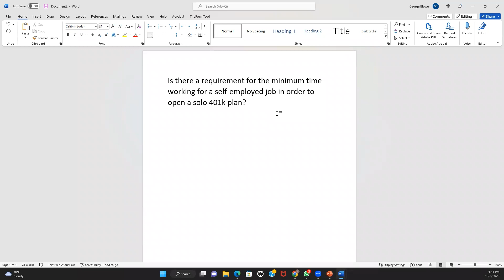Self-employed 401k FAQ - Can I set up a Solo 401k for 2022 if I just started a business in 2022?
Our owners host daily webinars on our community where you can ask questions!

The solo 401k plan, commonly referred to as self-directed Solo 41k is the retirement plan of choice for self-employed individuals or owner-only businesses including for the features highlighted below:

-The highest contribution limits for any defined contribution plan including up to $57,000 (or even $63,500 if you are 50 or older) for 2020 (for 2021: $58k or $64.5 if you are 50 or older).

-The ability to make pre-tax, Roth, and even Mega Backdoor Roth contributions.

-401k participant loans of up to $50,000

-Invest with checkbook control in real estate, cryptocurrencies, notes, private placements, and other types of alternative investments.